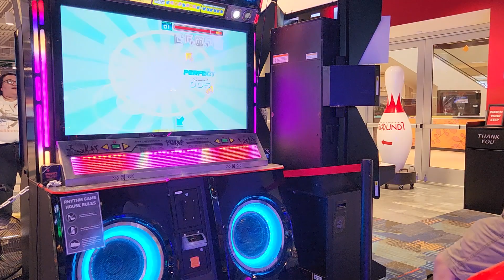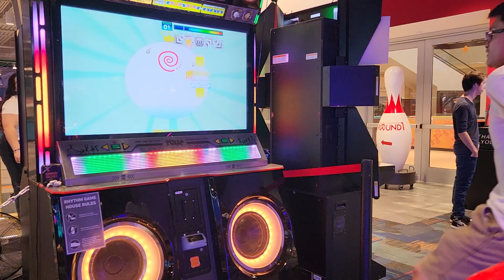Pump it up D GANG S5.